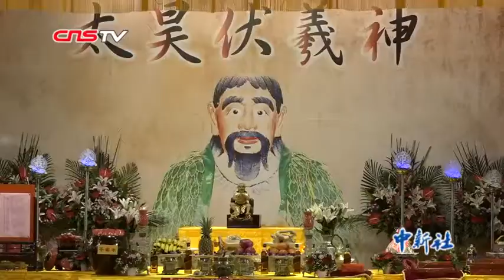台北与甘肃天水同步举办2019两岸共祭伏羲典礼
6月22日，2019两岸共祭中华人文始祖伏羲典礼在台北市与甘肃省天水市同步举办。这是两岸连续第六年同步祭祀伏羲。